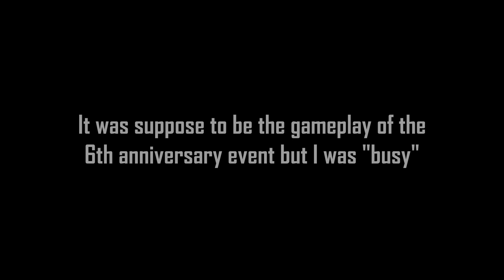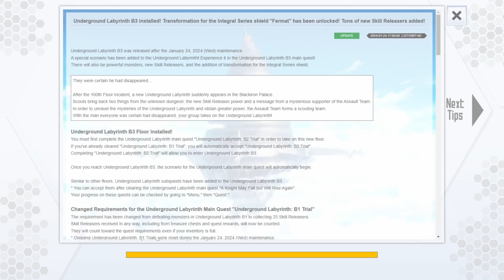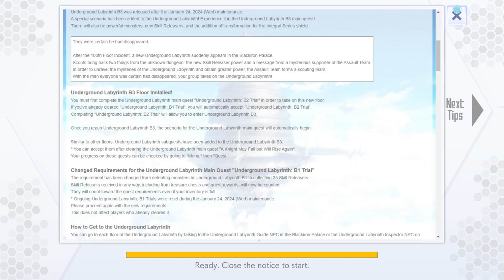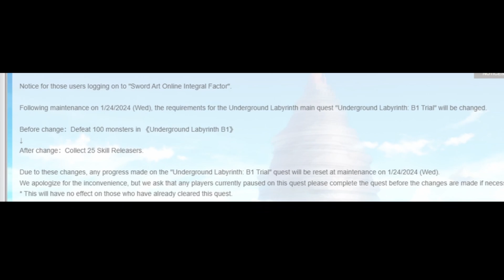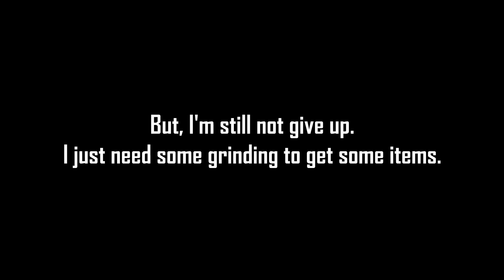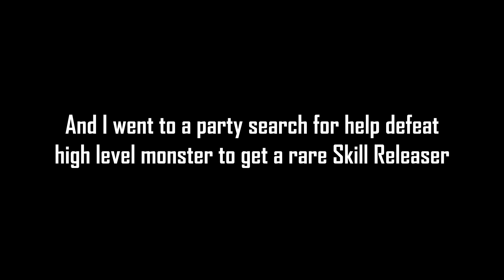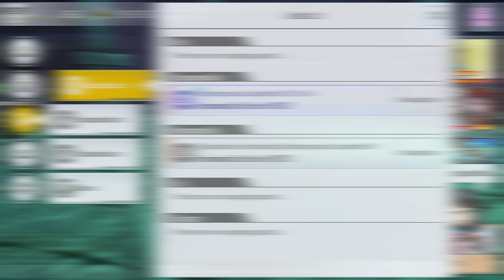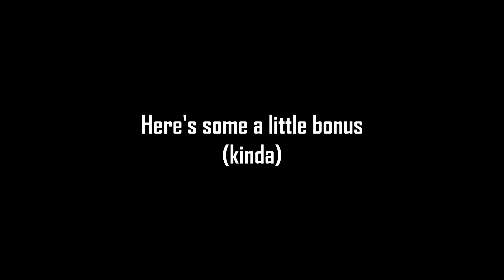Video: SAO Integral Factor - Labyrinth B1 (& B2) Gameplay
recorded: January 25, 2024
used: OBS Studio
Device: Computer/Laptop
version: Steam

Enjoy watching my "gameplay" video.

note: I'm aware of minor mistake editing my video.

Just Stay Cool